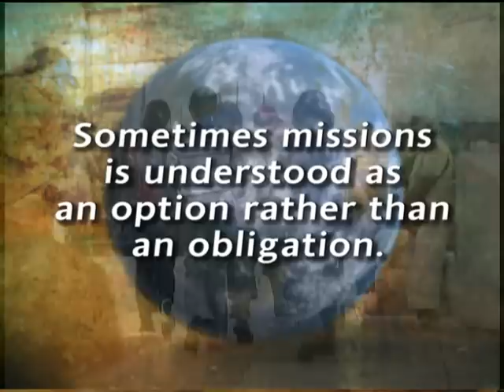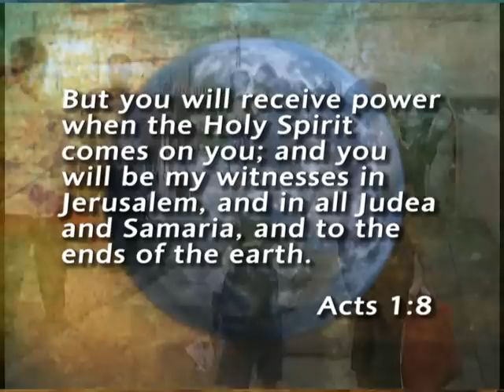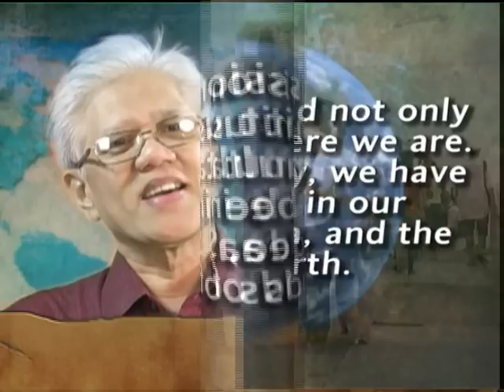Jojo Manzano - book "Unveiled At Last"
New Book  "Unveiled At Last" of Jojo Manzano
a book about missions. Church Strengthening Ministry Inc.